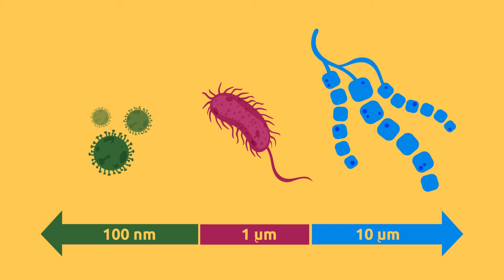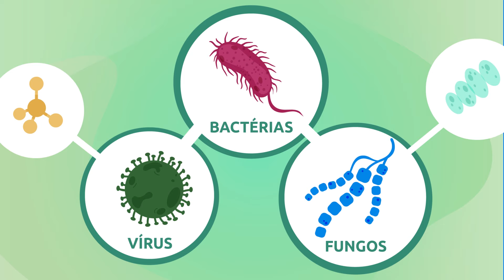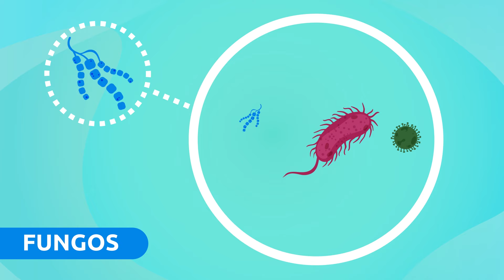O que são microorganismos? - Bactérias, vírus e fungos para crianças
Vídeo educativo para crianças com o qual vão aprender o que são microorganismos e quais são os tipos que existem. Os microorganismos podem ser unicelulares ou pluricelulares, dependendo do número de células. Neste vídeo, os pequenos vão aprender quando foram descobertos, como podemos observá-los, e os três tipos nos quais são divididos: bactérias, vírus e fungos. As bactérias são células procariontes e não têm núcleo. Algumas são úteis para a alimentação e outras são prejudiciais. Estas são tratadas com antibióticos. Os vírus não são seres vivos, são muito menores e algum causam doenças como a gripe e a catapora.  Para prevenir as doenças produzidas pelos vírus, é importante se vacinar. Alguns fungos são microorganismos maiores que as bactérias e os vírus e podem ser encontrados no ar, nas plantas e na água. Os microorganismos podem estar em todos os lugares. Para evitar doenças, é muito importante cuidar dos hábitos de higiene.